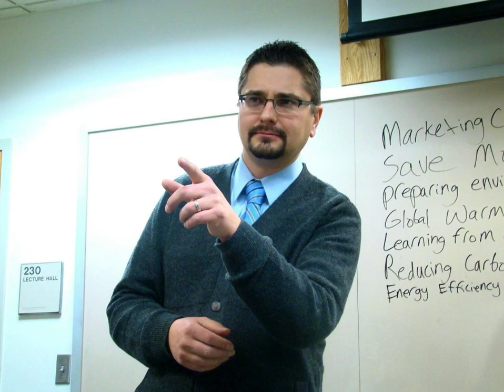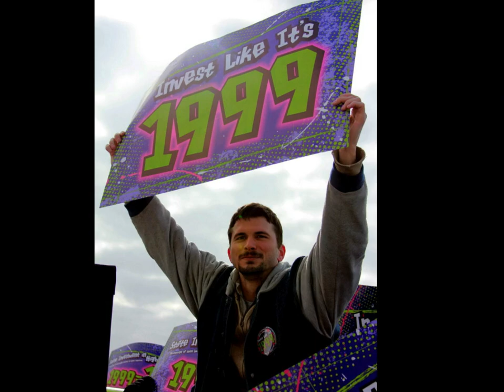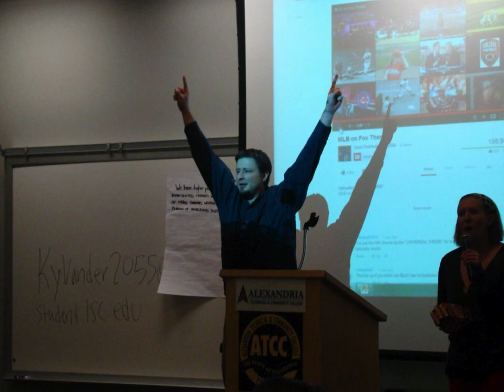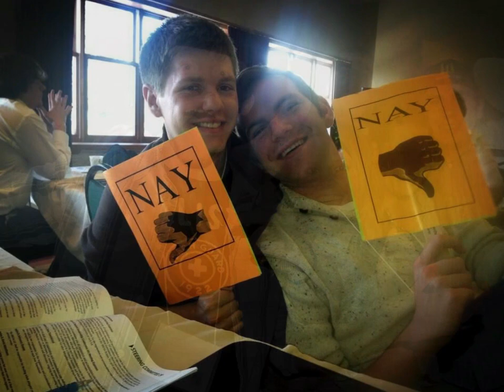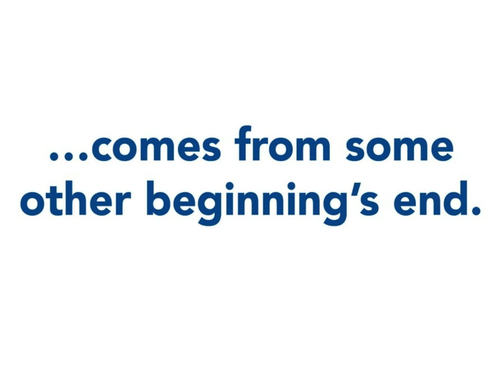Spring General Assembly Slideshow